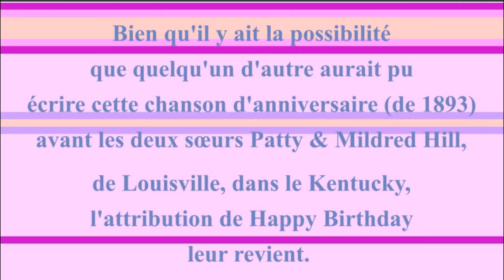2 CHANSONS 🎂 JOYEUX ANNIVERSAIRE RUSSELL 🎈- Version Années 80 -